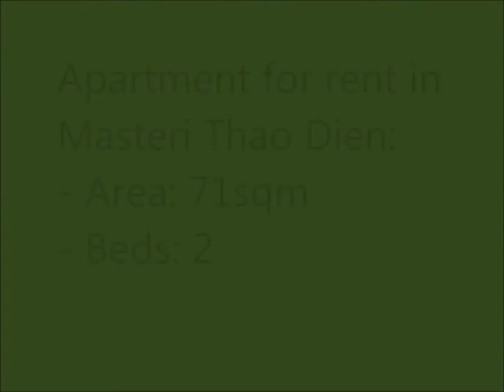(MAS62) Apartment for rent in Masteri Thao Dien- 2 Beds (Isa - 0976605837)